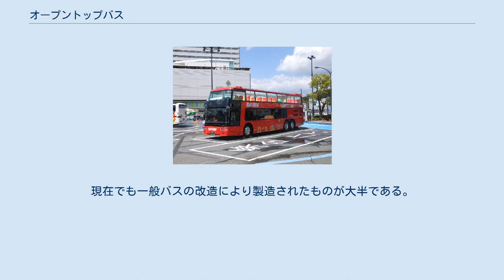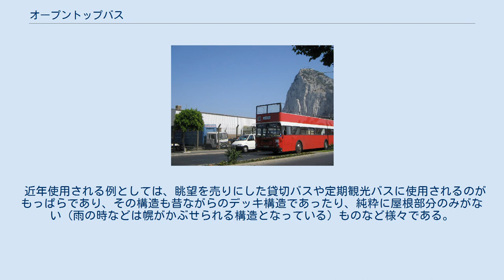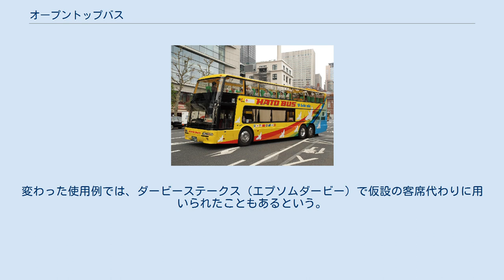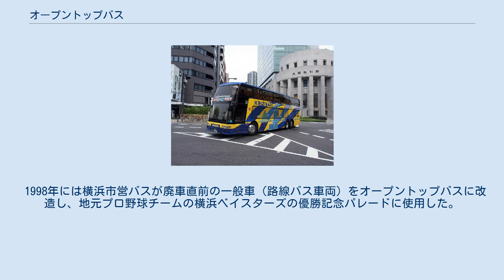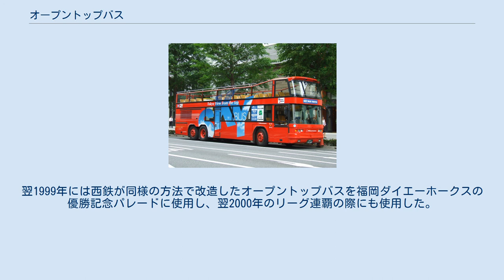オープントップバス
オープントップバスは、開放感と眺望を確保するために屋根の一部または全部を取り払ったバス。
オープンカーの一種と考えられる。
2階建てバスから改造された事例が多い。
 1920年代のレイランド・バスのN型2階建てバス（オープントップ）。
イギリスで動態保存されているもの。
 1920年代まで、2階建てバスの多くは平屋根のバスの屋上にデッキと客席を設けたものであり、2階部分には元々屋根がつけられていなかった。
これがオープントップバスの始まりである。
現在でも一般バスの改造により製造されたものが大半である。
 近年使用される例としては、眺望を売りにした貸切バスや定期観光バスに使用されるのがもっぱらであり、その構造も昔ながらのデッキ構造であったり、純粋に屋根部分のみがない（雨の時などは幌がかぶせられる構造となっている）ものなど様々である。
屋根がないため、温暖な地域においては路線バスに使用される例も散見される。
 このほか、優勝パレードの際に選手が乗車する際に用いられたり、車両自体をイベントのアトラクションとして使用する事例も多く見られる。
変わった使用例では、ダービーステークス（エプソムダービー）で仮設の客席代わりに用いられたこともあるという。
 日本においては昭和40年代にはとバスがスーパーデラックスバスを改造したオープントップバスを運行していた。
 1998年には横浜市営バスが廃車直前の一般車（路線バス車両）をオープントップバスに改造し、地元プロ野球チームの横浜ベイスターズの優勝記念パレードに使用した。
翌1999年には西鉄が同様の方法で改造したオープントップバスを福岡ダイエーホークスの優勝記念パレードに使用し、翌2000年のリーグ連覇の際にも使用した。
これらはパレード用であり一般客の乗用に使用されたことはない。
この後のプロ野球チームの優勝パレードでは特装車や「スカイバス東京」（後述）などのオープントップバスを使用するようになり、一般路線バス改造のオープントップバスは使用されなくなっている。
 2000年代より日本国内各地で一般客の乗車できるオープントップバスの運行が開始されている。
 スカイバスは年齢制限がないが、それ以後に開設されたFUKUOKA OPEN TOP BUSなどでは事故防止のため3歳以下の乳幼児の乗車を禁止していることが多い。